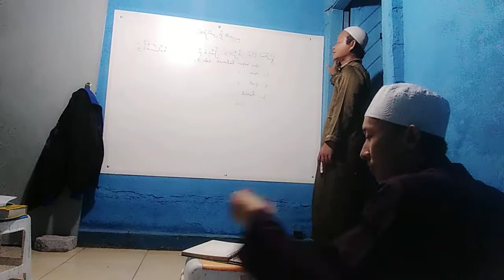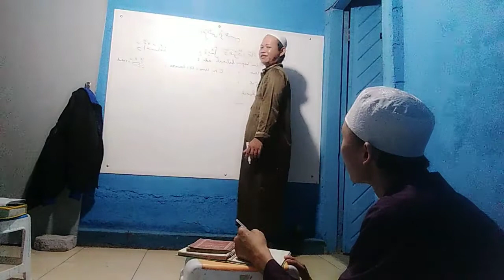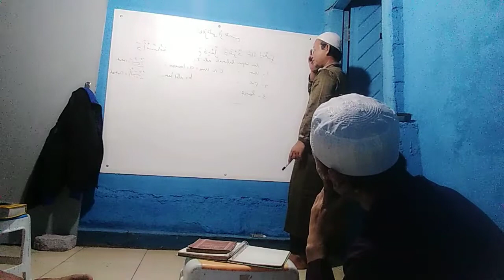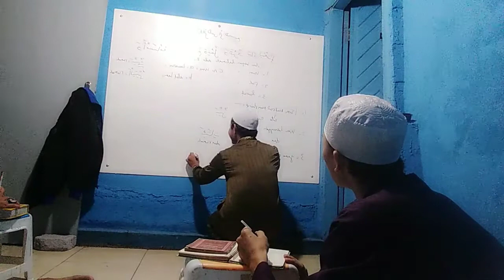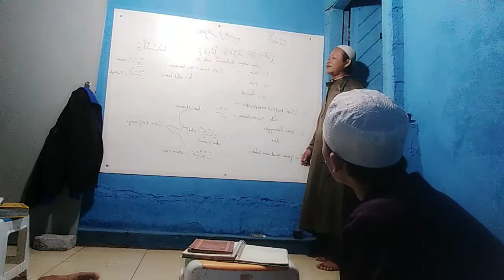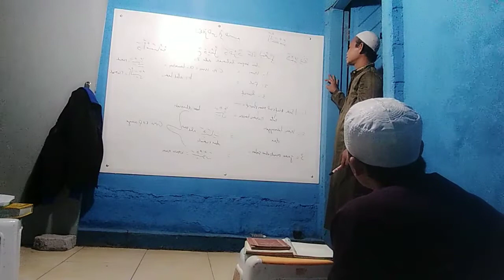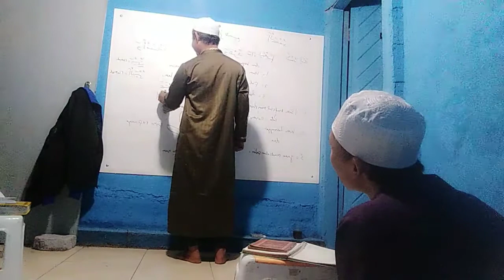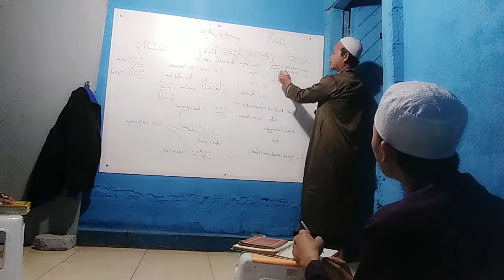KAJIAN ILMU ALAT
Assalamualaikum wrwb.

Alhamdulillah Al-Khoba menyelenggarakan pengajian rutin seminggu 3x untuk remaja dewasa , ngaji alat dan tafsir kitab .
Waktu nya setiap malam Rabu, Kamis dan Jum'at pukul 21.00 WIB sampai dengan selesai ...

Bertempat di markas Al-Khobba 🤭
Jl.kampus RT.14-RW.04 Kel.Dukuh-kec.Kramatjati Jaktim

Bagi yg berminat bisa langsung menuju lokasi
Pengajar : Ustadz Abdul Rohman

Terimakasih atas waktu dan perhatiannya

Akhirul kata mohon maaf jika ada salah² kata
Wassalamu'alaikum wrwb.